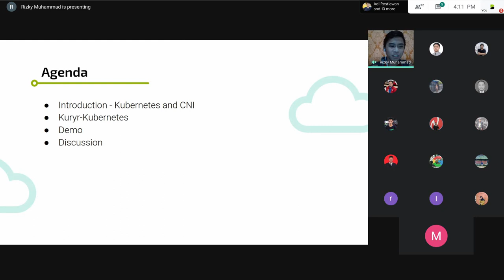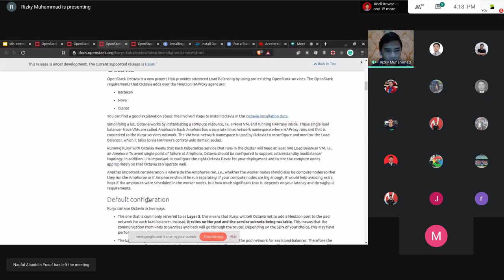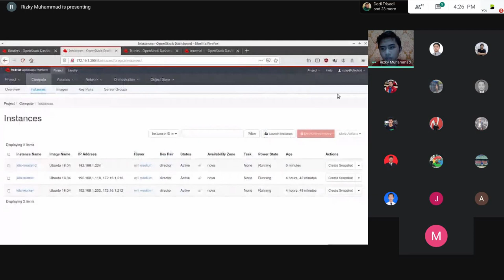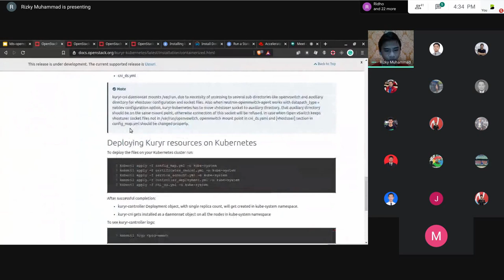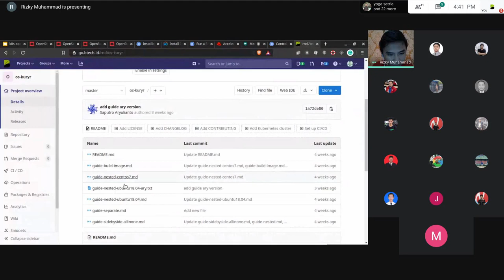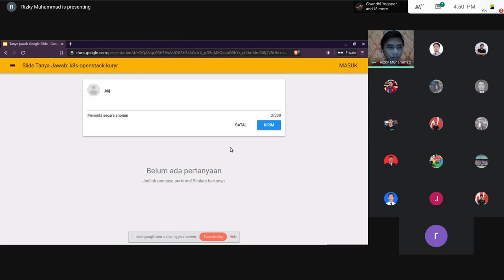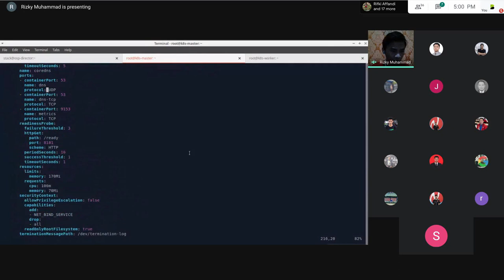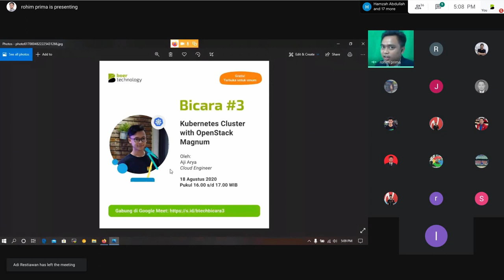Bicara #2 - Kubernetes with Openstack Networking using Kuryr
Halo Bbud,

Btech Bicara hadir untuk berbagi cerita tentang riset pekerjaan, teknologi baru, yang disampaikan oleh Tim DevOps Btech secara live. Jangan sampai terlewatkan, karena Btech Bicara akan hadir 2 kali dalam seminggu.

Btech Bicara #2 bercerita tentang riset yang dilakukan oleh narasumber yaitu Kubernetes with Openstack Networking using Kuryr. Selamat menikmati rekamannya, BBud.